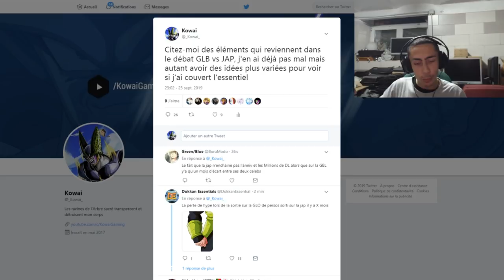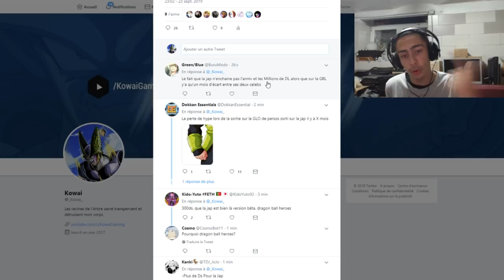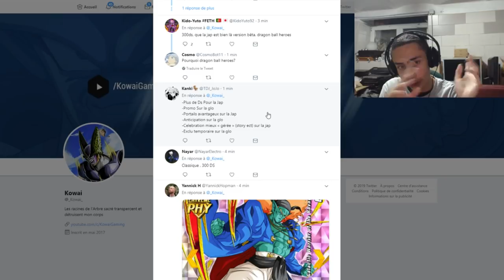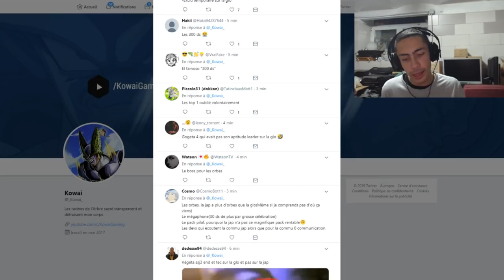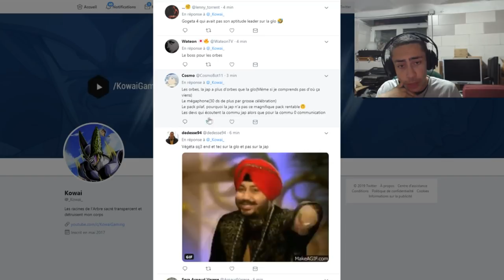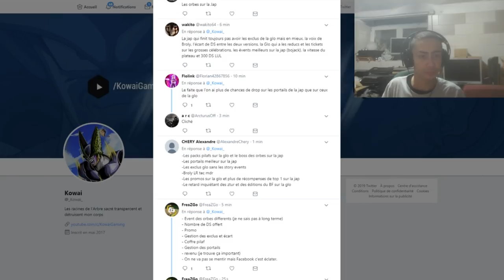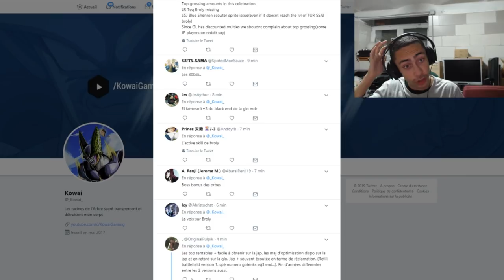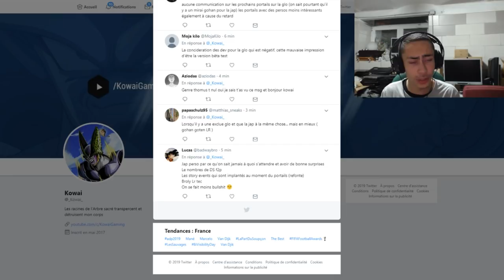DOKKAN BATTLE - Dokcast #2 : débat GLB vs JAP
Le Dokcast est un format dans lequel je m'exprime sur des sujets autour du jeu et qui ont trait à la communauté, dans un style "podcast". Aujourd'hui, on va revenir sur la très classique guerre GLB vs JAP et au travers de différents points, sur un ton léger, on va essayer de voir si oui ou non une version prime sur l'autre.